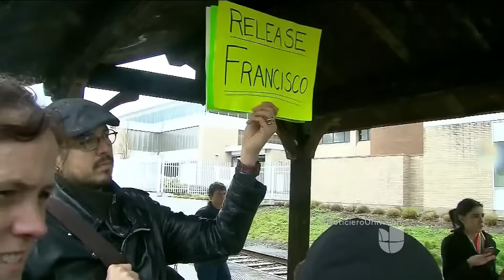Daniel Ramírez, dreamer arrestado por ICE en Washington, será liberado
El mexicano de 24 años de edad, amparado por la Consideración de Acción Diferida para los Llegados en la Infancia (DACA), fue detenido en febrero cuando agentes buscaban a su padre cerca de Seattle.